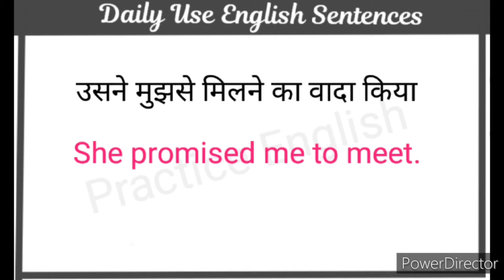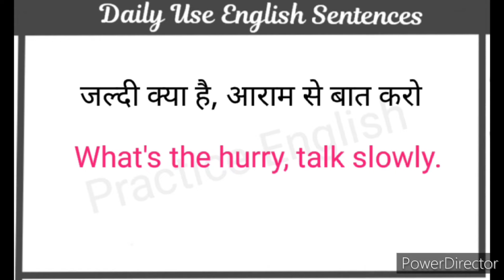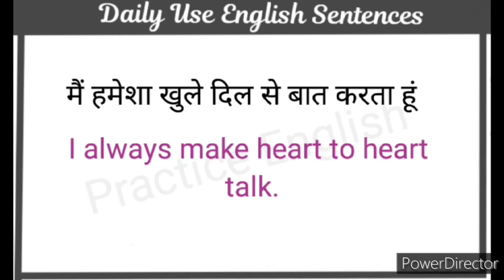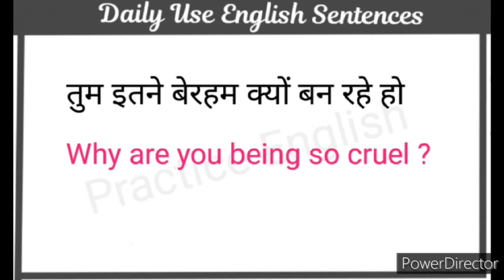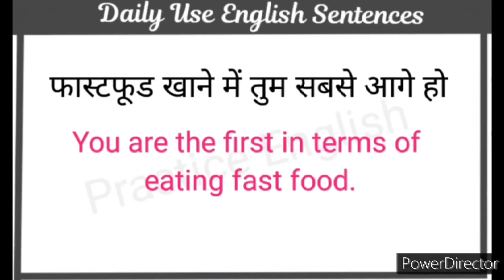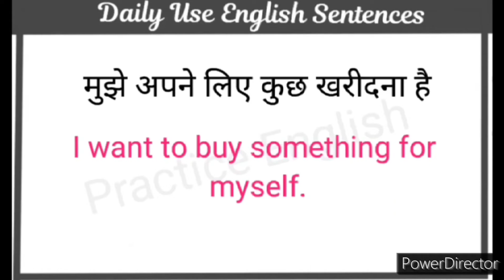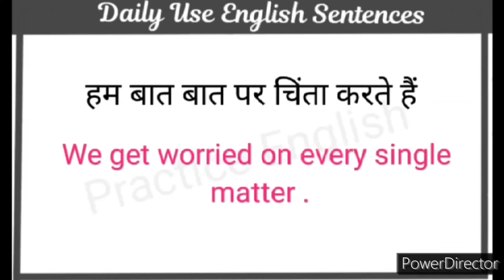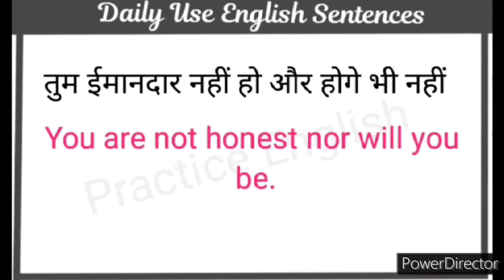Daily Use English Sentences l घर बैठे अंग्रेजी में बातचीत करना सीखें l Daily Life English Sentences